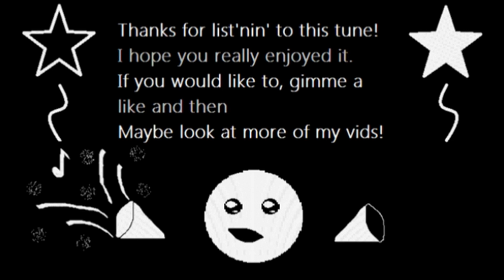Starshine Beach [Chiptune Cover] from Super Mario Galaxy 2 | Mandrew Music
My version of the theme that plays in the Starshine Beach Galaxy in SMG2. It's pretty chill, so I think that it leans more towards being like the underwater version.

Original Composers: Mahito Yokota, Ryo Nagamatsu, Koji Kondo.